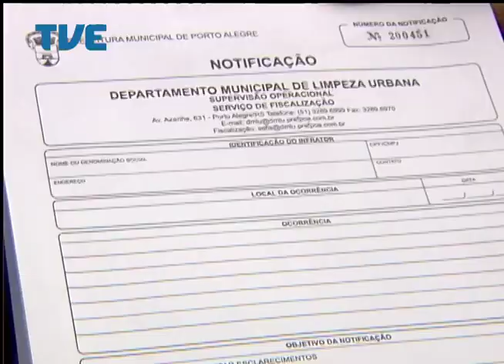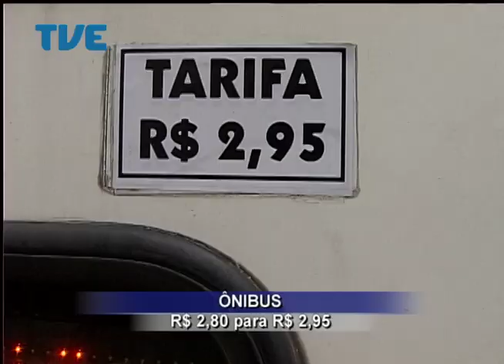Jornal da TVE - Primeira Edição - 07/04/14 Bloco 1